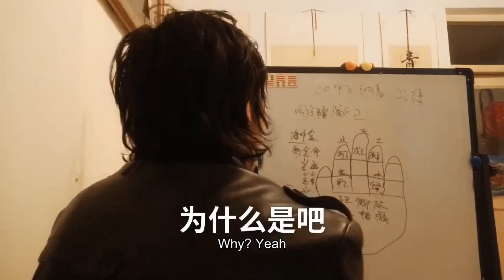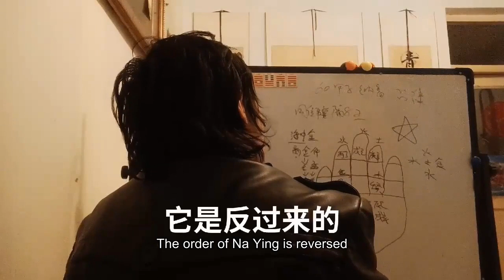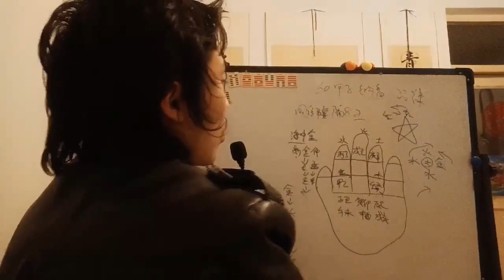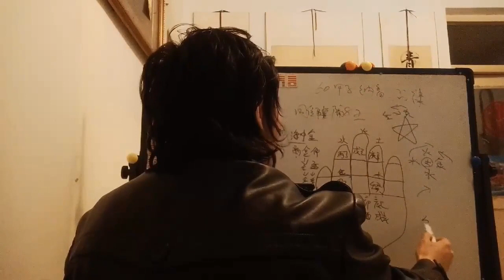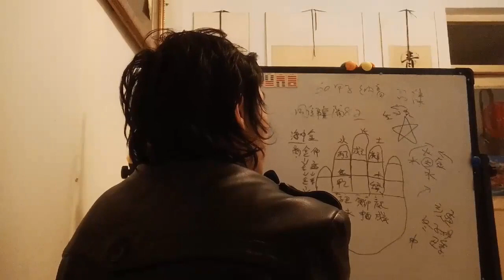60六十甲子纳音根源班固沈括梦溪笔谈乐经乐论黄钟十二律吕黄钟大吕12音律Sixty sixty A son Na Yin root Ban Gu Shen Kuo Mengxi pen on m